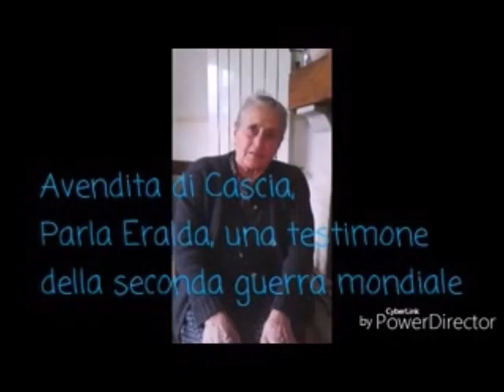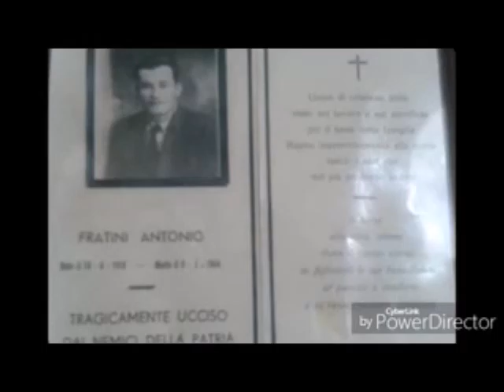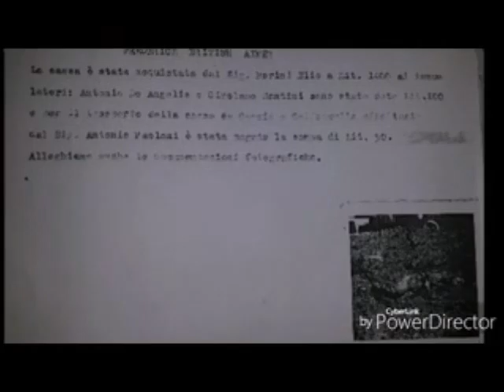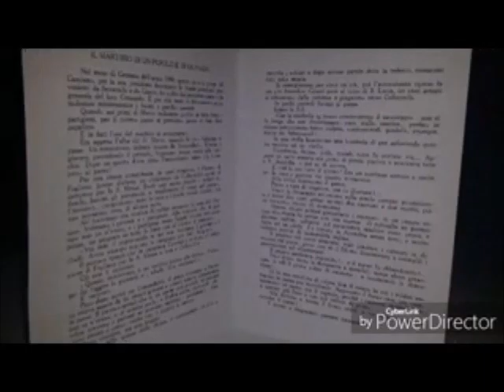383 - Esploratori della Memoria/ Omn. Cascia Intervista ad Eralda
CONCORSO ESPLORATORI DELLA MEMORIA A.S. 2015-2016 - REGIONE UMBRIA